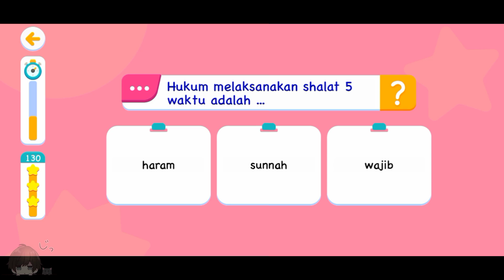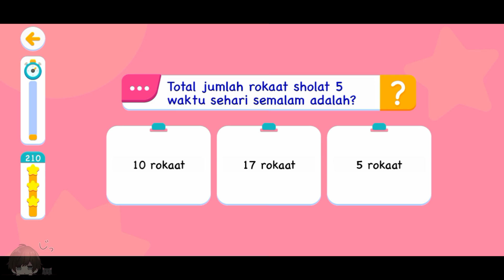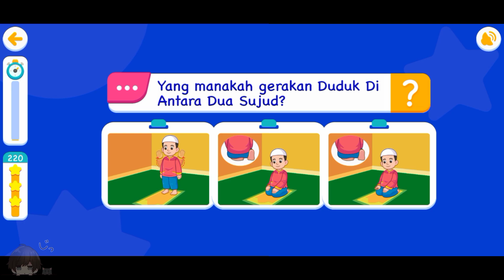BERMAIN SAMBIL BELAJAR TATA CARA WUDHU DAN SHOLAT UNTUK ANAK | PERMAINAN EDUKASI MENARIK FOR KIDS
BELAJAR SAMBIL BERMAIN PUZZLE TATA CARA WUDHU DAN SHOLAT UNTUK ANAK-ANAK | PERMAINAN EDUKASI MENARIK FOR KIDS

Aplikasi Belajar Tata Cara Shalat untuk Anak lengkap dengan suara dan gambar

Secil Belajar Shalat adalah Serial Aplikasi Pendidikan Anak yang dibuat untuk membantu anak-anak untuk belajar mengenal tata cara shalat dengan cara yang menyenangkan.

Pada pemainan ini anak-anak akan belajar gerakan-gerakan shalat serta dilengkapi juga dengan suara bacaan dalam shalat 5 waktu. Konsep pembelajaran pada aplikasi ini dirancang secara interaktif disertai permainan menarik dan suara yang menarik sehingga anak-anak tidak bosan saat bermain.

Anak-anak akan belajar sholat mulai dari shalat dzuhur, shalat, ashar, shalat maghrib, shalat isya' dan shalat subuh. Mulai dari takbiratul Ihram, Membaca Surat Al-Fatihah, Rukuk hingga Salam

Belajar Shalat 5 Waktu :
- Belajar Shalat Dzuhur
- Belajar Shalat Ashar
- Belajar Shalat Maghrib
- Belajar Shalat Isya'
- Belajar Shalat Subuh

Fitur dalam Gerakan dan Bacaan Shalat :
- Gerakan dan Bacaan Takbiratul Ihram
- Gerakan dan Bacaan Surat Iftitah
- Gerakan dan Bacaan Surat Al-Fatihah
- Gerakan dan Bacaan Surat Pendek
- Gerakan dan Bacaan Rukuk
- Gerakan dan Bacaan I'tidal
- Gerakan dan Bacaan Sujud
- Gerakan dan Bacaan Duduk Diantara Dua Sujud
- Gerakan dan Bacaan Tahiyat Awal (Duduk Iftirosy)
- Gerakan dan Bacaan Tahiyat Awal (Duduk Tawaruq)
- Gerakan dan Bacaan Salam

Fitur Bermain :
- Bermain Menebak Gerakan Shalat
- Bermain Puzzle Cocokkan Gerakan Shalat
- Bermain Bianglala
- Bermain Membersihkan pakaian

Serial SECIL
SECIL yang disingkat Serial Belajar Si Kecil adalah Kumpulan Serial Aplikasi Belajar Anak Berbahasa Indonesia yang dikemas khusus secara interaktif dan menarik yang kami buat khusus untuk Anak-anak Indonesia.  Sudah ada beberapa serial yang sudah rilis seperti Secil Belajar Angka, Secil Belajar Huruf Alfabet, Secil Belajar Mengaji Iqro', Secil Belajar Doa Islam, Secil Belajar Tajwid, Secil Belajar Huruf Hijaiyah dan masih banyak lagi yang lainnya

ABAIKAN SAJA INI HANYA TAG